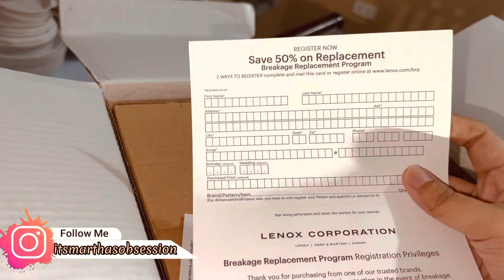HOW I SET OUR DINNER TABLE WITH MY BRANDNEW LENOX TABLEWARE ( Meadow Blue Butterfly )